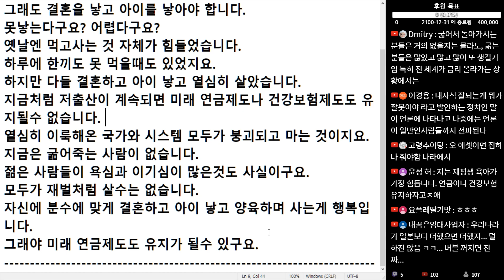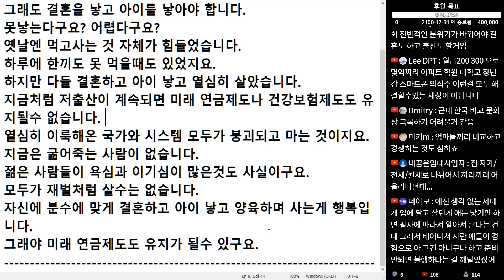(※시청자댓글, 꼰대마인드) 저출산 문제가 심각한데 그래도 결혼하고 아이를 낳아야 합니다.